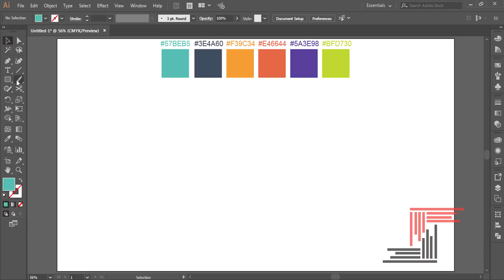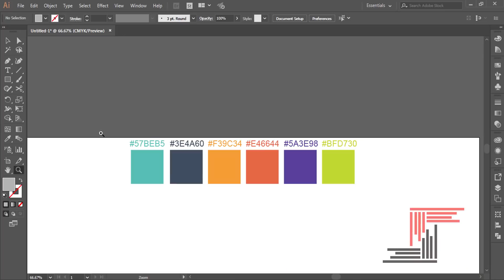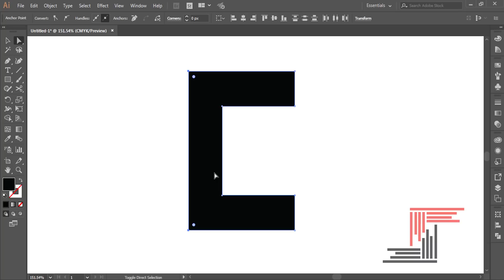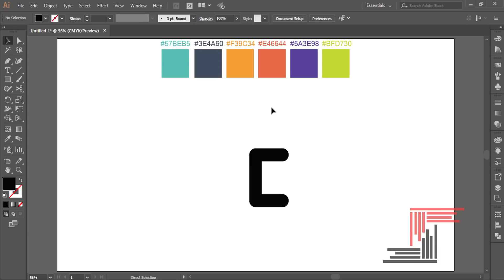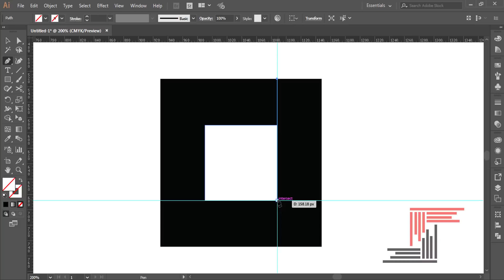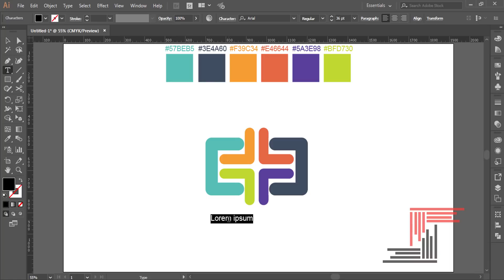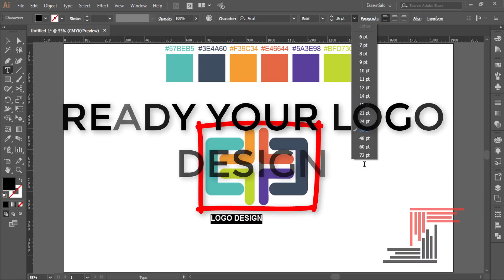Adobe Illustrator Tutorial | How to create a simple type logo design | #5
Adobe Illustrator Tutorial: How To Create A Simple Type Logo Design #5 Very Easy

How To Create a Simple Logo Design In Adobe Illustrator

How To Make A Logo Design In Adobe Illustrator Youtube

How To Design A Simple Logo Idea #5 Part 5 In Adobe Illustrator Tutorial

How To do a Simple Logo Part 5 Adobe Illustrator Tutorial 2017 HD

Hi everyone! In this video, I am showing you how to create a simple logo design. It’s part 5.